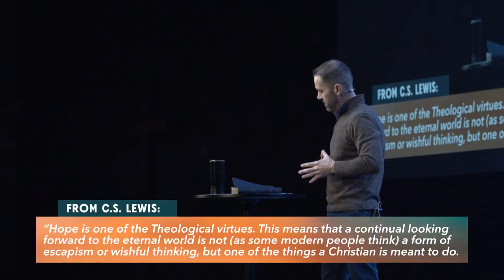Got Hope? | January 3, 2021 | Ryan Ashley